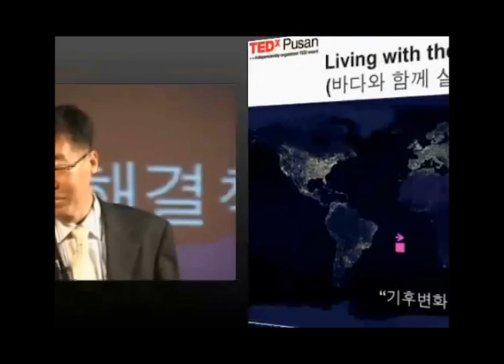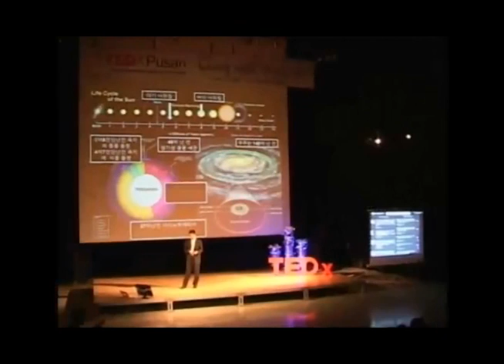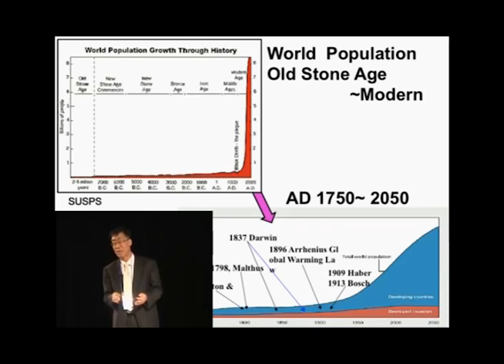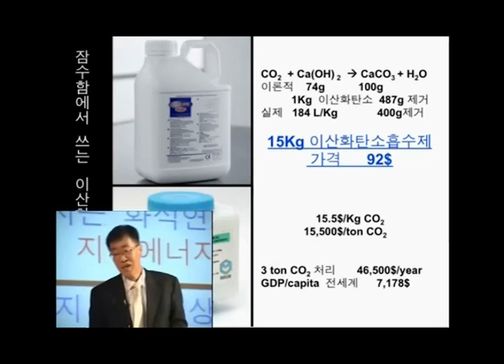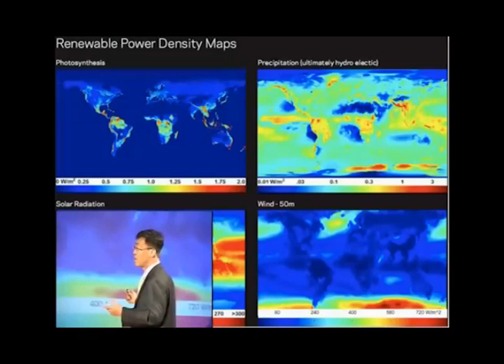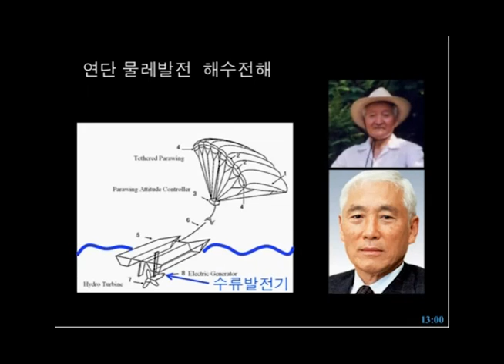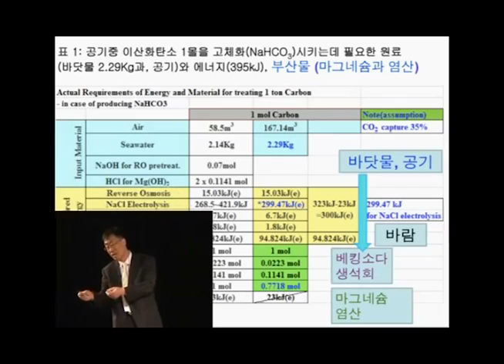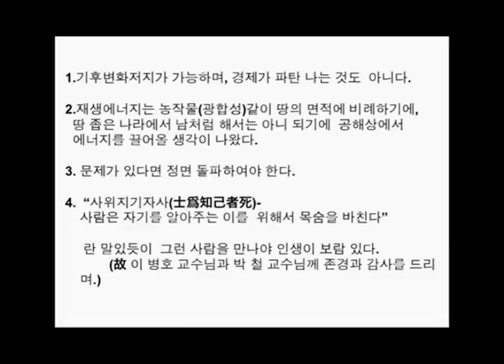TEDxBusan - Kim Jongchul - Finding Solutions to climate changes in the sea